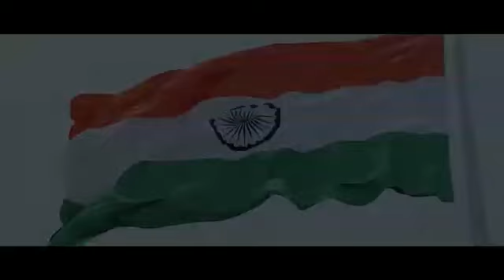Clean india Mission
Clean india , swach bharat